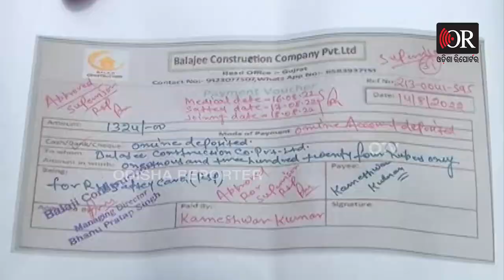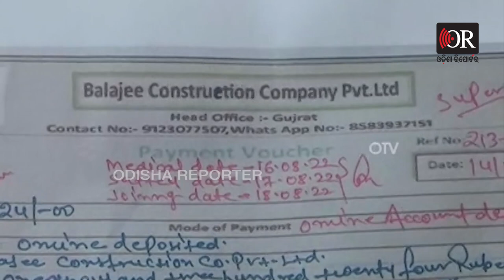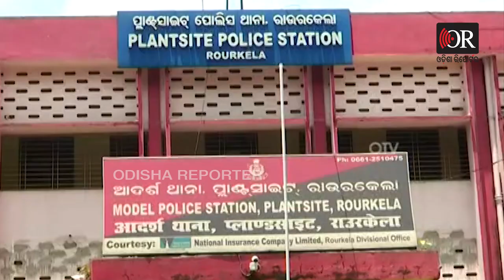ଚାକିରି ନାଁରେ ଚୂନ | Odisha Reporter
ଚାକିରି ମିଳିବ କହି ଟଙ୍କା ନେଲେ । ଟଙ୍କା ନେବା ପରେ ଚୂନ ଲଗାଇଲେ । ଲକ୍ଷା ଧିକ ଟଙ୍କା ଠକି କମ୍ପାନୀ ଛୁ । ଏମିତି କେତେ ଦିନ ଚାଲିବ ପିଲାଙ୍କ ଭବିଷ୍ୟତ ସହ ଖେଳ ।